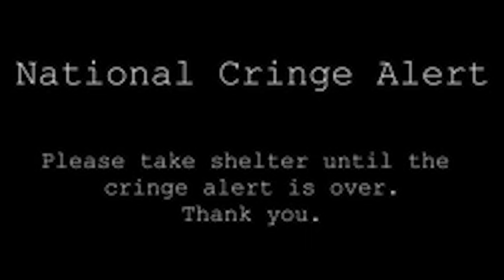TIE DYE CHALLENGE CU ZBIR *cu clor*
Pentru Comenzi folositi codul GEORGESCU15 pentru 15% reducere!
Magazin fizic: Strada Luterana nr 2 Bucuresti
                          Strada Horea nr 2 Cluj-Napoca